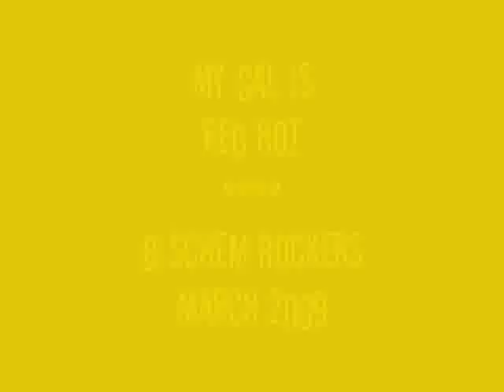My Gal Is Red Hot - BischemRockers